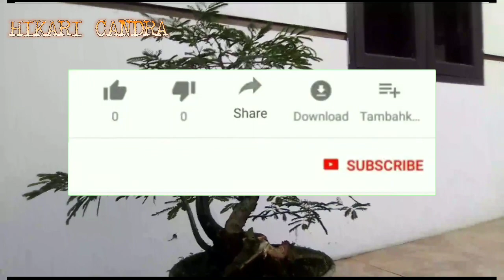Inspirasi bonsai lamtoro / petai cina 😱🥰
Assalamualaikum

Hai semua ❤

Tonton terus chanel ini agar lebih bisa berkembang 👌 bantu 1K subsribe terima kasih... sehat selalu dan sukses selalu amin  🙏